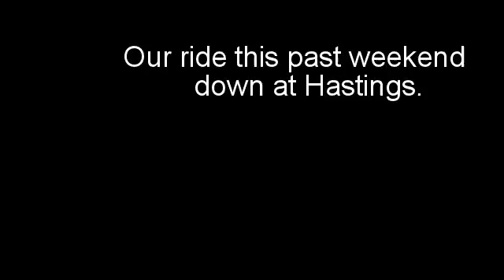ATV-Weekend riding at hastings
Riding at Hastings this past weekend.